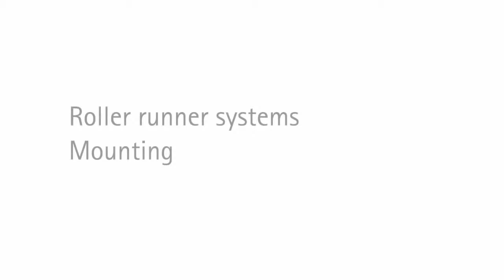China Import, China Quality Control: Metal Box & Runner Slides / Using 1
Metal Box & Runner Slides

Laterales de Cajón Standard Metabox y Correderas Epoxi